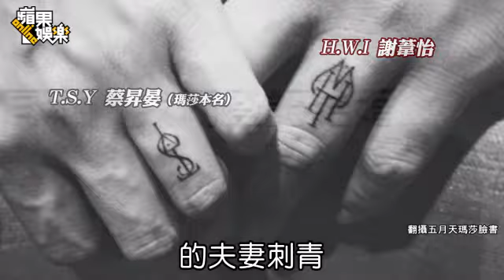2014十大星婚禮--蘋果日報 20141216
45歲的金曲歌王陶喆（右）結束多年情場漂泊，8月底與29歲身家10億元的東順五金千金江佩蓉（Penny，左）在六星文華東方酒店舉行婚禮，席開55桌，他入行17年人脈超廣，周杰倫、王力宏、蕭敬騰與林俊傑4位金曲歌王齊聚沾喜氣。陶喆跟Penny交往之初超低調，直到他在節目被發現傳簡訊暱稱她「寶貝」戀情才曝光。他因父親陶大偉重病期間，Penny從旁照料，讓他很感動，決定牽手走下半生，但月初陶喆被中國媒體拍到在北京跟美眉用餐，引發聯想，逼得他在微博怒斥：「故事隨你們說，不要傷害我太太！」